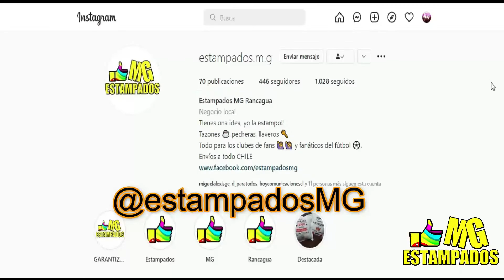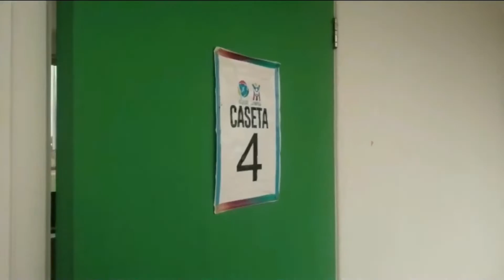Pauta Inmobiliaria 29 AGOSTO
Anibal Ahumada.a te espera en otra edición de PautaInmobiliaria por LaRadioOficialDeLaFanaticadaMundial, y también en @zappingchile, canal 194.